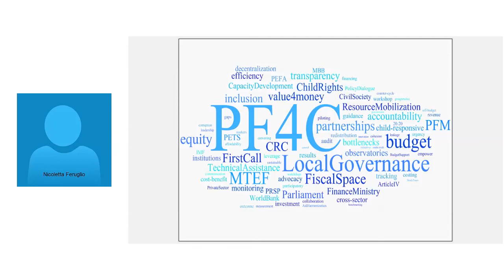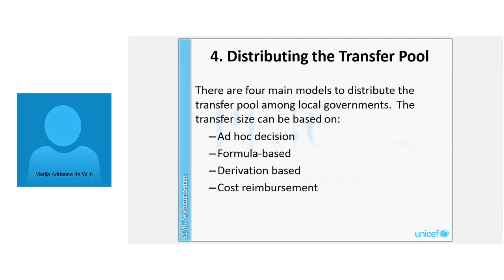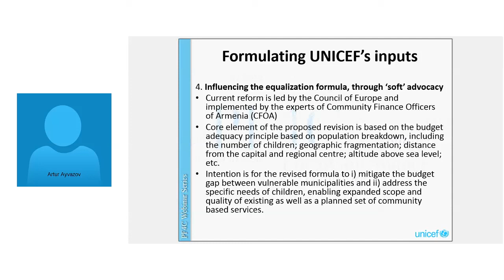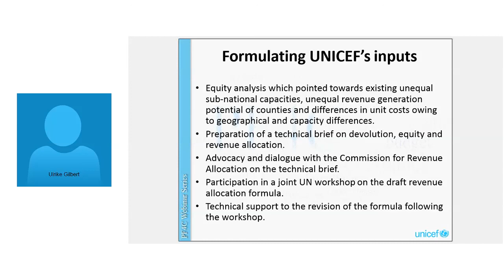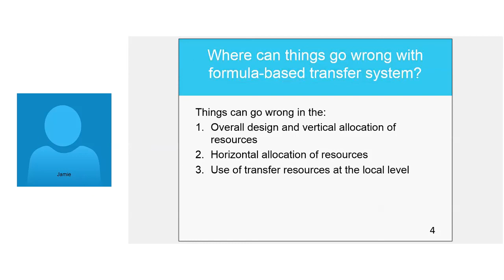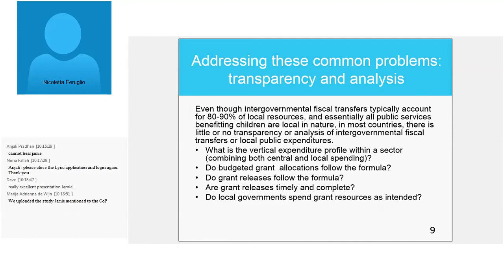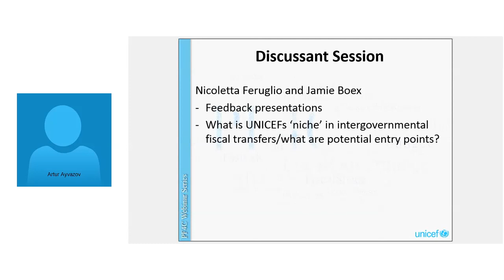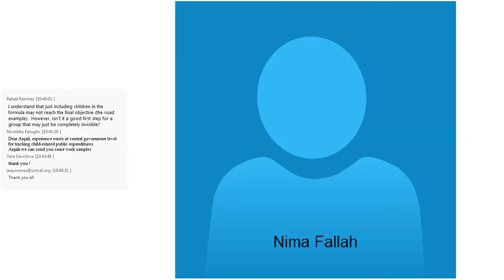PF4C Webinar: Intergovernmental Fiscal Transfers (March 2015)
Intergovernmental Fiscal Transfers